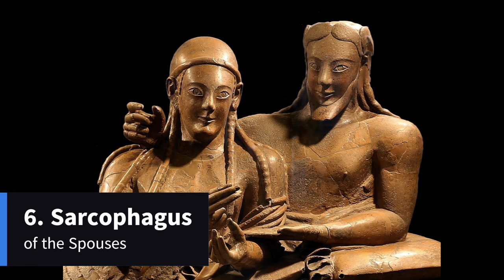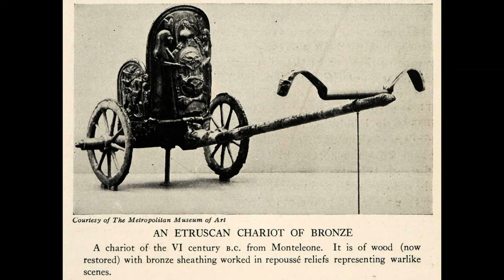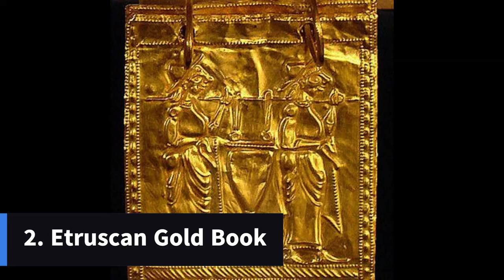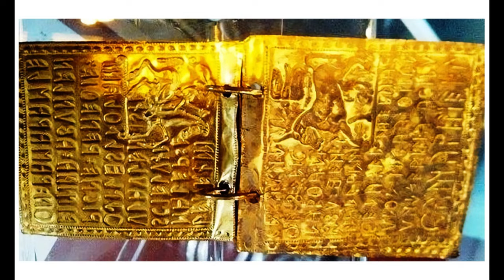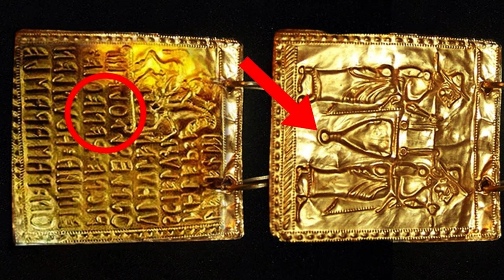Journey Into The Past: Top 10 Enigmatic Etruscan Masterpieces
Welcome to Facts That Happened, the ultimate destination for mind-blowing and captivating facts that have shaped our world! On this incredible YouTube channel, we delve into fascinating historical events, intriguing discoveries, and extraordinary occurrences that have left an indelible mark on humanity.

Join us on an exhilarating journey through time as we uncover hidden gems of knowledge and unveil the untold stories that have shaped civilizations. From ancient wonders to modern marvels, our videos are meticulously crafted to deliver an immersive experience that will leave you enlightened and amazed.

In each captivating episode, our team of expert researchers and storytellers meticulously compile an array of intriguing facts and present them in an engaging and easily digestible format. Prepare to be captivated by a tapestry of knowledge that spans across various domains, including history, science, technology, culture, and more.

* Gain a profound understanding of historical events and their impact on the present.
* Discover lesser-known facts and insights about iconic figures and pivotal moments.
* Explore the wonders of the natural world and unravel the mysteries of science.
* Expand your knowledge and broaden your perspective through thought-provoking content.
* Engage with a vibrant community of fellow knowledge-seekers and share your thoughts.

We invite you to be a part of our ever-growing community of curious minds. If you're passionate about expanding your horizons and unraveling the secrets of the world, don't forget to hit the Like button, subscribe to our channel, and turn on the notification bell to stay updated with our latest uploads.

Help us spread the joy of knowledge by sharing this video with your friends, family, and social networks. Together, we can create a world where curiosity thrives and understanding flourishes.